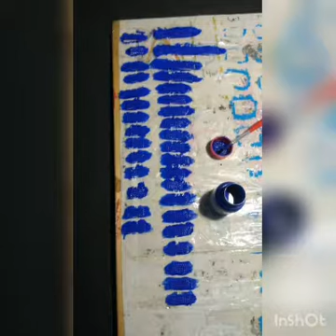Construção Maquete Arena Grêmio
Todas as etapas da construção, desde o início do projeto, até o projeto finalizado!
Vídeo feito pela minha querida maninha Larissa Coimbra 💙